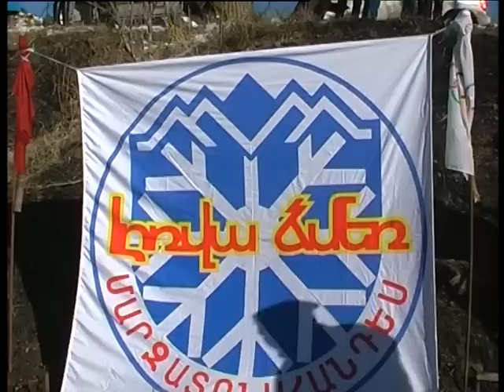«Լոռվա Ձմեռ - 2014»